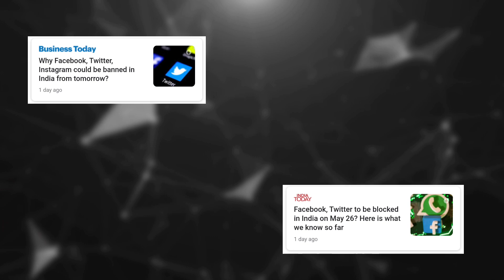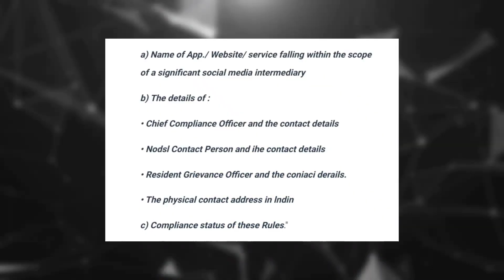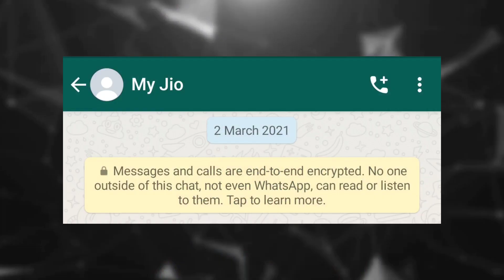Whatsapp Vs Indian Govt IT Rules ! Whatsapp Banned or Without End-to-end encryption In India ?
Whatsapp ne Indian Government ke against court case kar diya hai, or iska reason hai India ka new IT Law. Jiski wajah se india mai Whatsapp ko bahut mushkil hone wali hai or agar ye IT rules india mai aise hi rhe to ya to Whatsapp ko india mai banned kiya ja sakta hai ya fir Whatsapp pehle ki tarh secure nhi rhega
     Ye sari information apko is video mai btayhi hai

Mujhe umeed hai ki video apke liye kaam ki sabit hogi agr apke koi bhi question hai to ap comments mai puchiye, video achhi lagi to video ko like kijiye & channel ko subscribe krna mat  bhulna or sath mai notification Bell par bhi click krna jis se apko har video ki notification sabse pehle mil jayegi !

To Help Channel Buy Anything form Amazon

Mini Tripod
Light Stand
Shotgun Mic
RGB Flood

Whatsapp,WhatsApp ban in india,Whatsapp vs India,india it rules 2021,whatsapp ban,whatsapp sues indian govt,india bans whatsapp,whatsapp new policy policy update,whatsapp end to end encryption,social media ban in india,facebook ban,twitter ban,instagram ban,what is india it rules 2021,techtalk Jockey,whatsapp news,whatsapp update,whatsapp latest update